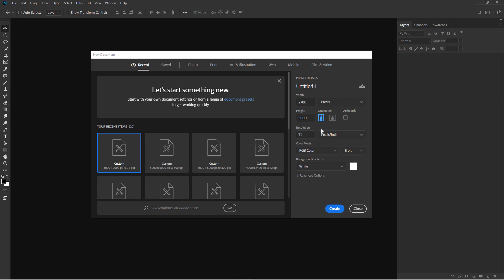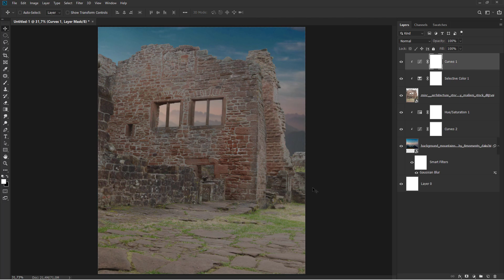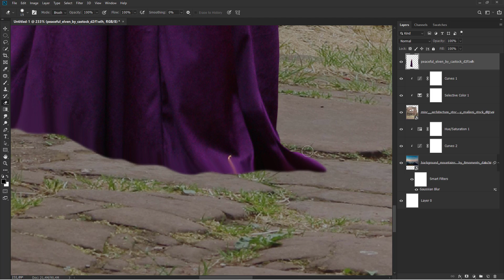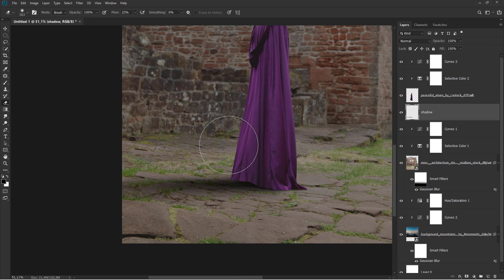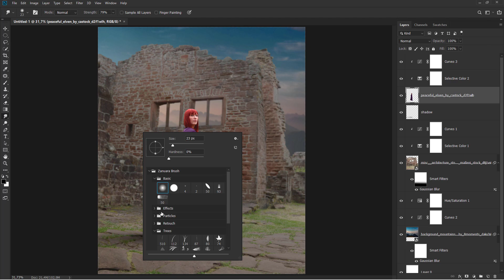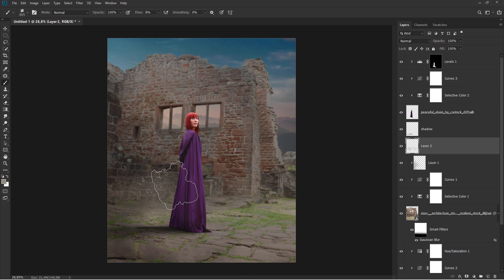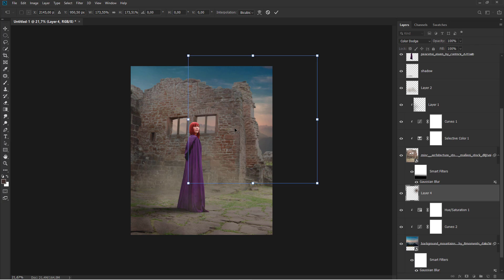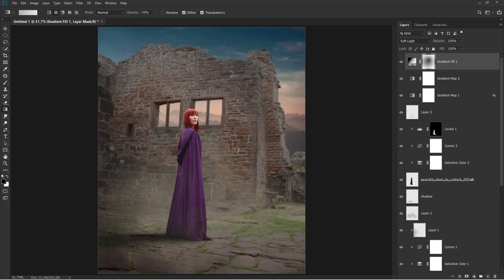Create a Realistic Photo Manipulation - Photoshop Tutorial